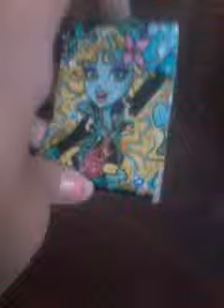Monsterhingh mini pätkä tykki tytön elo kuvasta